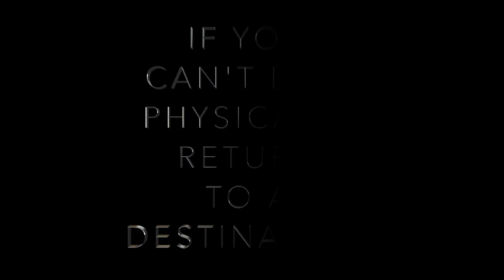Music Video for "NEW", song by Matthew Banks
Music Video for NEW by Matthew Banks.  Featuring Todd Waetzig from Blue Man Group on drums.